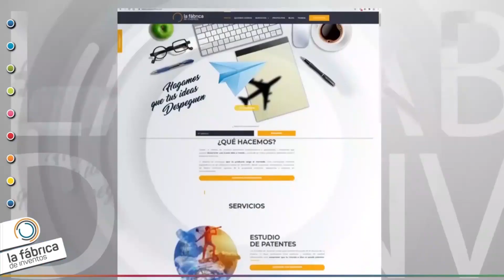💰GANA DINERO con tu PATENTE💸 (Haz que tu PATENTE tenga más VALOR)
¿Cómo vender una patente? Cómo incrementar su valor y ganar dinero con ellas. En este vídeo te lo explicamos.